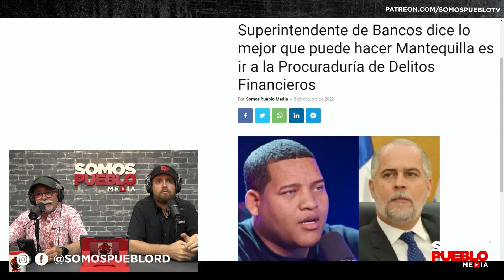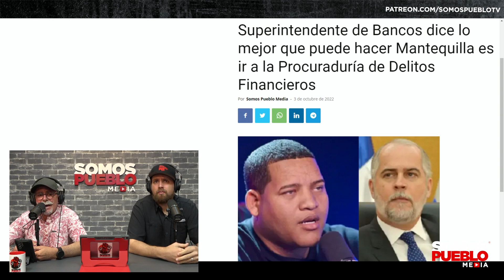MANTEQUILLA REVELA SU FÓRMULA MÁGICA A ESTUDIANTES Y SOMOS PUEBLO REACCIONA - ATENCIÓN MIYAGI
El Piro y Ricardo Ripoll en Somos Pueblo TV hablan sobre las charlas de Mantequilla en los liceos públicos de Monte Plata, donde reveló su fórmula mágica. Hacen un llamado al Ministro de Educación Ángel Hernández "Miyagi" y al Superintendente de Bancos Alejandro Fernández.